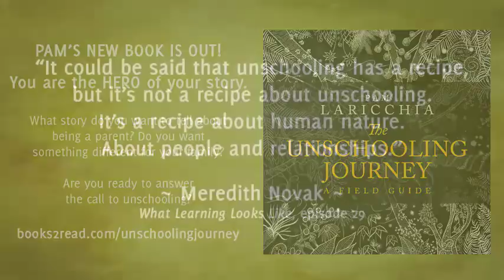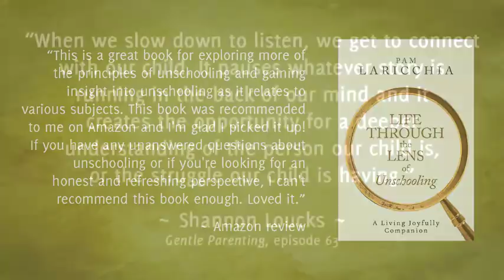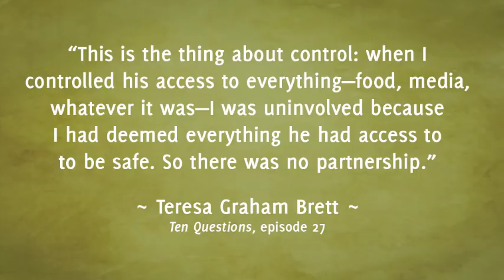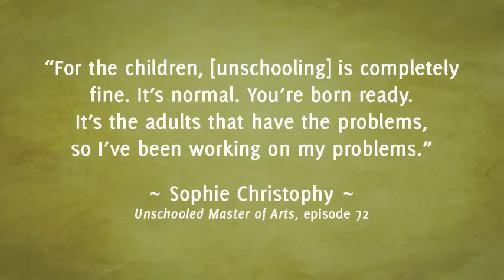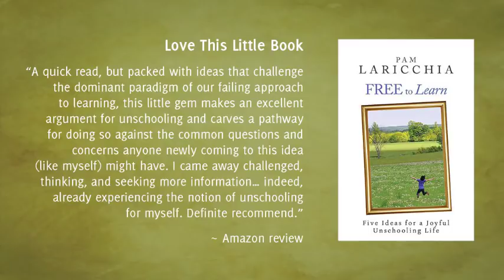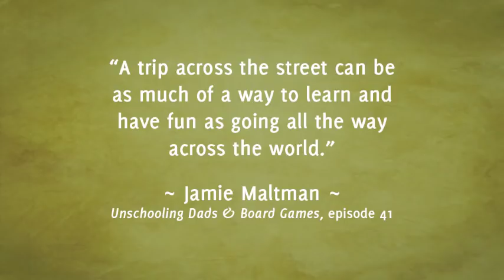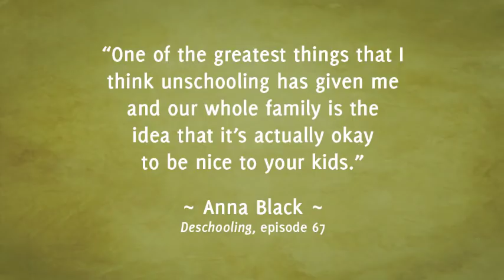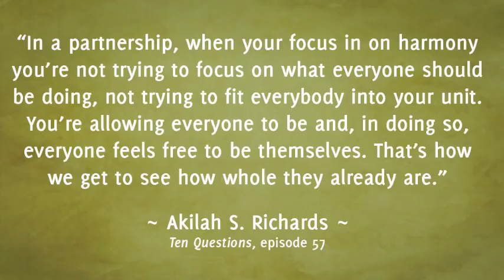Surprises on the Unschooling Journey, Episode 156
It’s time for another compilation episode! Let’s dive into how twelve unschooling parents answer the question, “What has surprised you most so far about how unschooling has unfolded in your lives?”

I hope you enjoy hearing what these unschooling parents had to share!